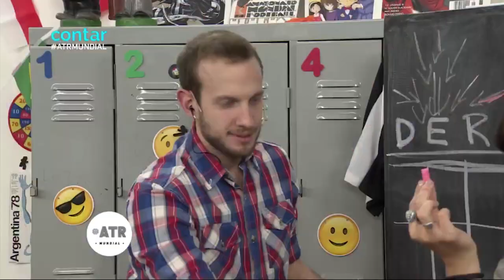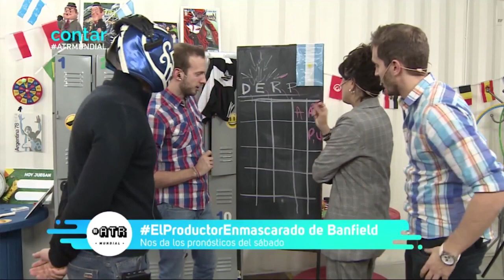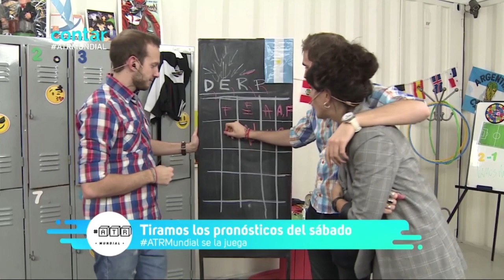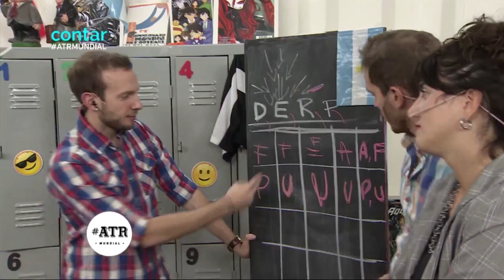Predicciones de resultados de octavos de final del Mundial Rusia 2018